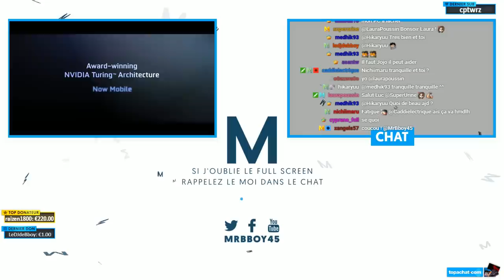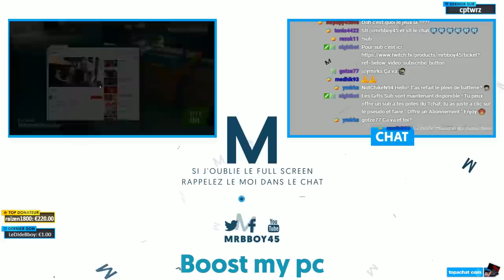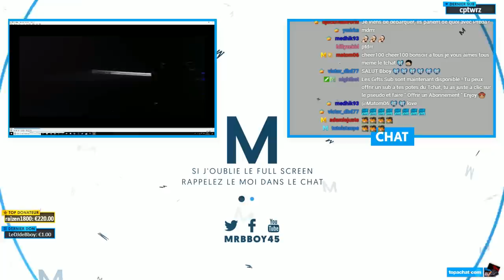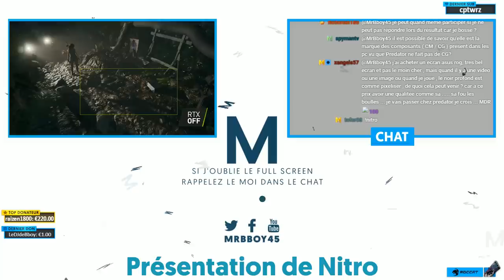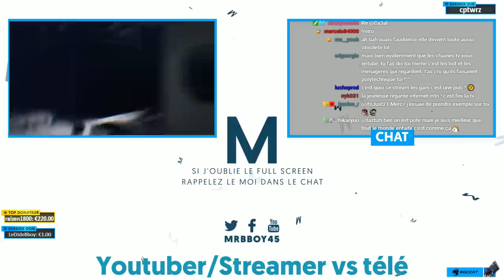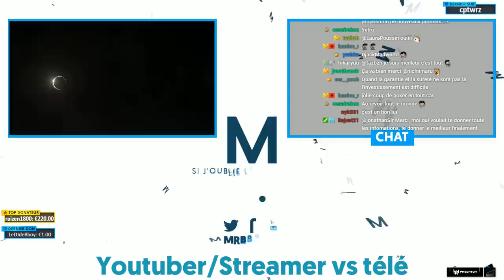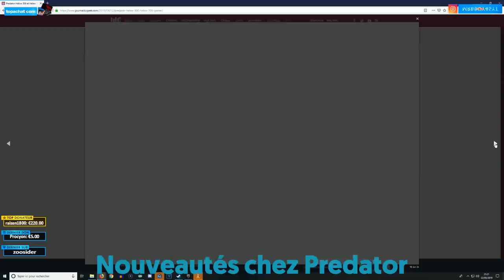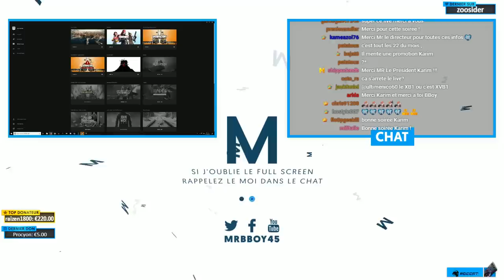LIBRE ANTENNE AVEC PREDATOR / KARIM 👨🏻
Petite libre antenne ou on parle de tout et de rien niveau informatique et sortie Predator C'est très chill et vraiment sympa ! Hésite pas à nous donner ton avis.

Mon matos

Partenaire !